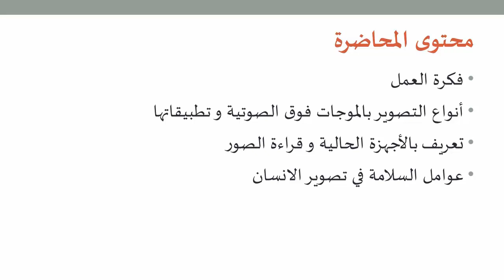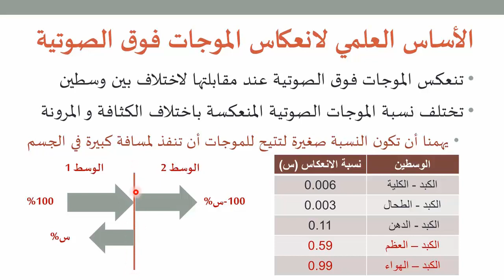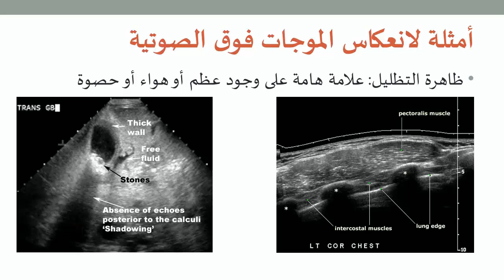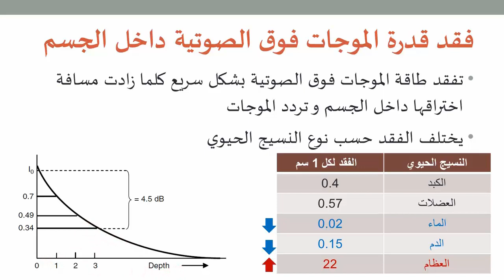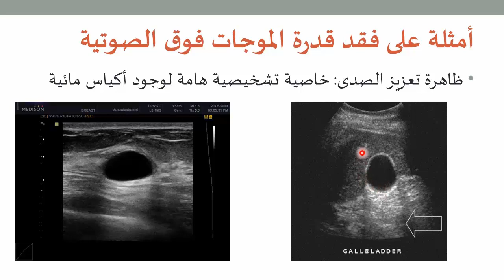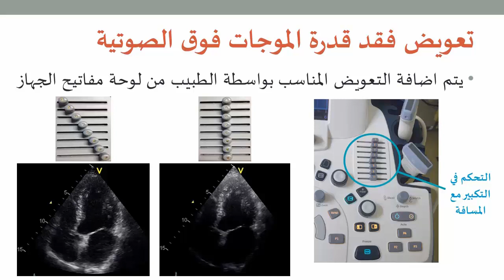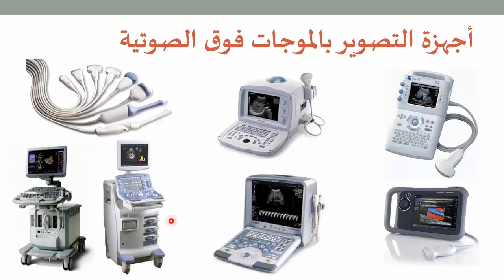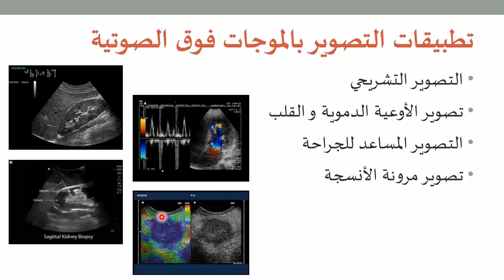التصوير الطبي 8: تعريف بأجهزة التصوير بالموجات فوق الصوتية الحالية و قراءة الصور